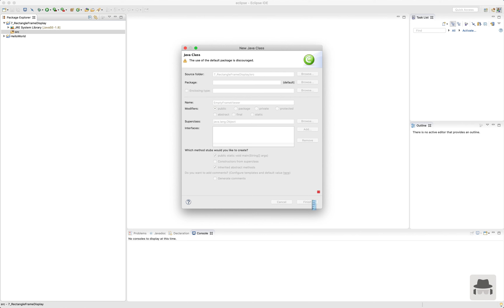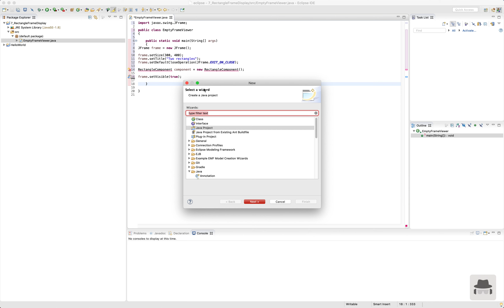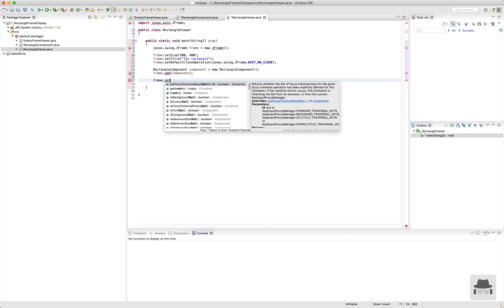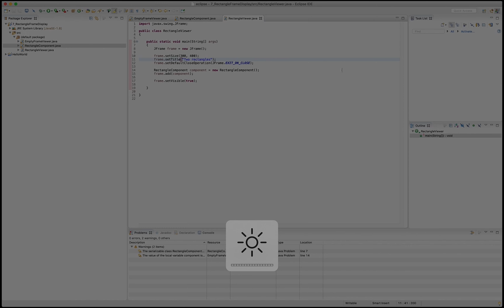Group 7 Presents Step-By-Step Instructions #7 of CH02 CS153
In this tutorial we go through the needed steps for solving number 7 of chapter 2.
The question is as follow:

 Use programs from textbook section 9; create a Java program that displays rectangle on a frame.

The method that was used in the video can be found on page 61.

1. We begin with setting our project's directory thru Eclipse.
2. Next we will build 3 classes and the resources that are needed for the program to work.
3. Lastly we run the program to ensure that it works.

Solution:
//EmptyFrameViewer.java

import javax.swing.JFrame;

  JFrame frame = new JFrame();

  frame.setSize(300, 400);
  frame.setTitle("Two rectangles");
  frame.setDefaultCloseOperation(JFrame.EXIT_ON_CLOSE);

  RectangleComponent component = new RectangleComponent();
  frame.add(component);

//RectangleComponent.java
import java.awt.Graphics;
import java.awt.Graphics2D;
import java.awt.Rectangle;
import javax.swing.JComponent;

/* This component will draw 2 rectangles*/

public class RectangleComponent extends JComponent
 public void paintComponent(Graphics g)
  // Calls Graphics2D
  Graphics2D g2 = (Graphics2D) g;

  // Makes and draw a rectangle
  Rectangle box = new Rectangle(5, 10,20, 30);
  g2.draw(box);

  // Moves rectangle 15 units right and 25 units down
  box.translate(15,  25);

  // Draw moved rectangle
  g2.draw(box);

//RectangleViewer.java
import javax.swing.JFrame;

  frame.setSize(300, 400);
  frame.setTitle("Two rectangles");
  frame.setDefaultCloseOperation(JFrame.EXIT_ON_CLOSE);

  frame.add(component);